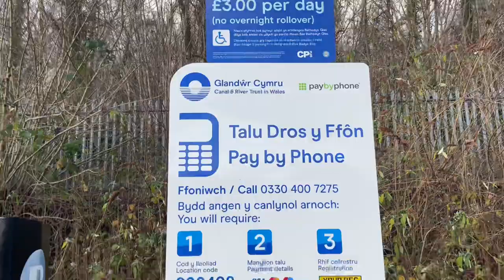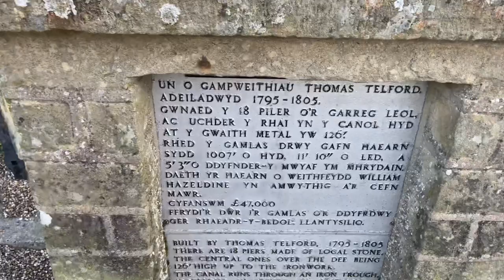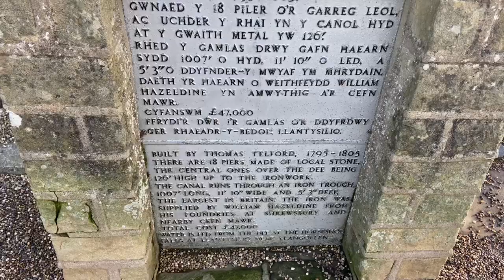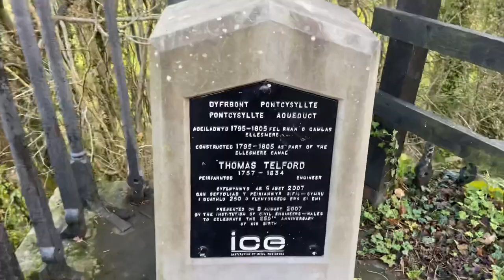PONTCYSYLLTE AQUEDUCT NEAR LLANGOLLEN WREXHAM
PONTCYSYLLTE AQUEDUCT NEAR LLANGOLLEN WREXHAM, ACTUALLY TREVOR AFTER A DRIVE FROM WREXHAM TOWN CENTRE THROUGH RHOSTYLLEN, JOHNSTOWN AND RUABON THEN ACREFAIR TO TREVOR